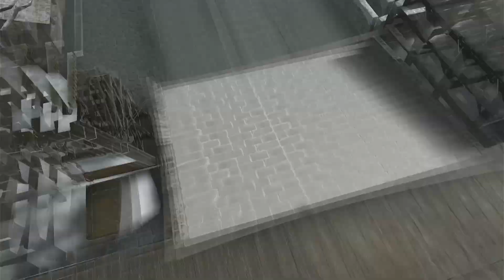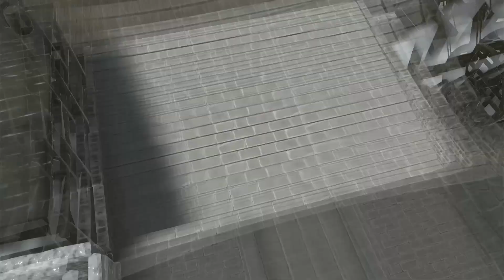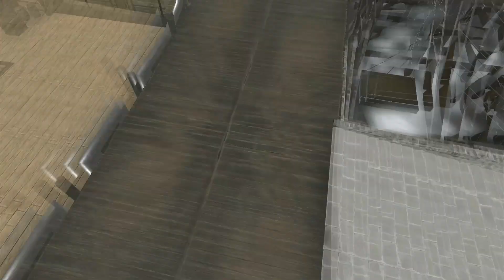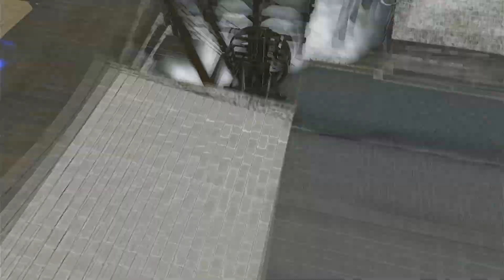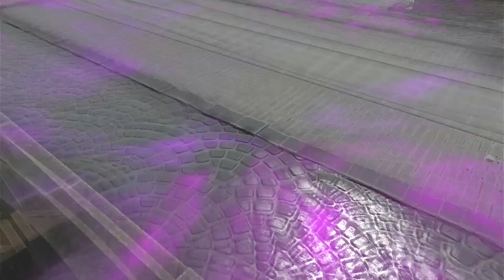Fire Emblem Engage - Episode 41: Return to Elusia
It turns out the Four Hounds have become aware that Alear and her army have made landfall... and Marni and Mauvier attempt to stop them from reaching Elusia Castle. Will they succeed? Or will Alear overpower them still?

What happens next? Find out on Episode 42, airing August 23!

Here at MCMaster3268 Gaming Studios, we focus on quality game content and quality edits, all by one dude. Game On!